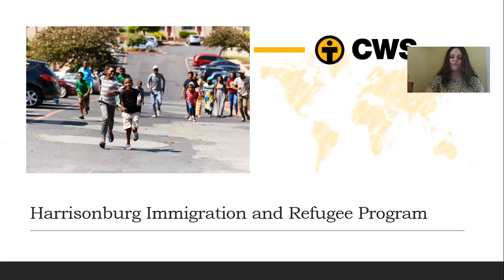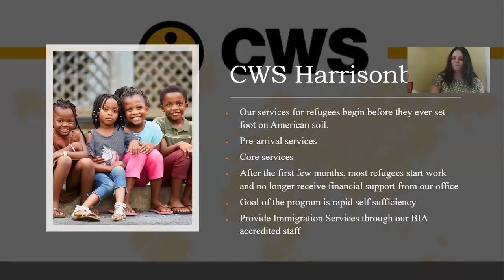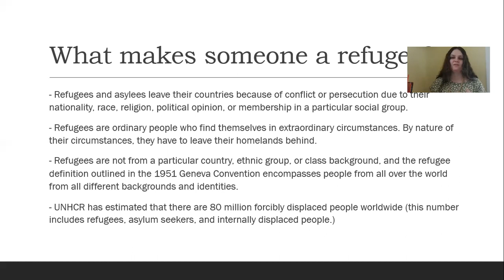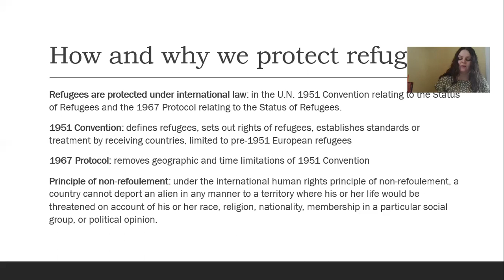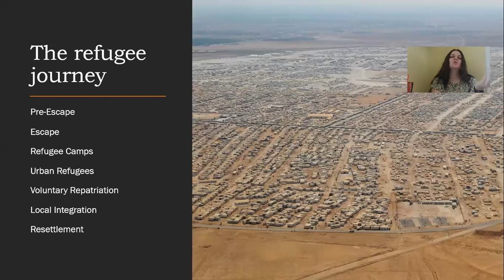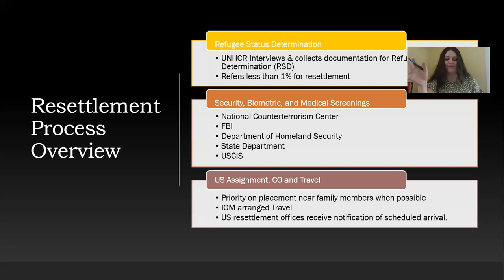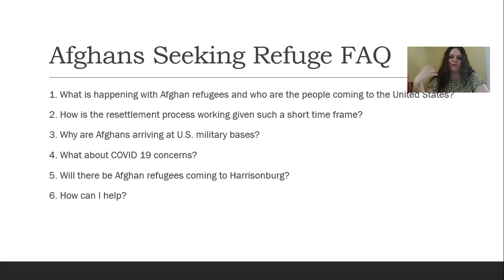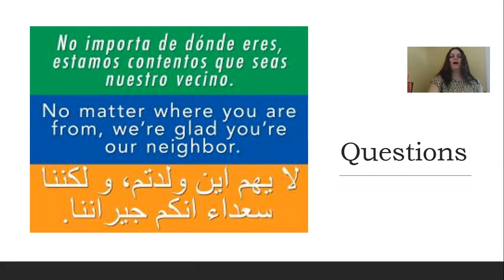Church World Service Presentation - Madison Reese, 3/2/2022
Check out this informative presentation on the services, history, and impact of Church World Service; as well as on what it truly means to live as a refugee.